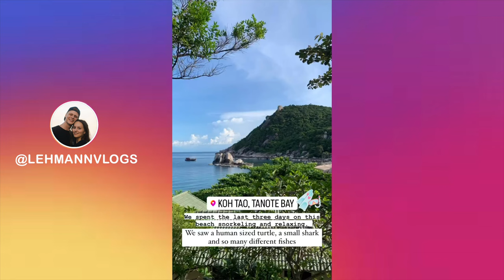WE FOUND PARADISE IN THAILAND (Koh Tao Snorkeling + Ferry from Koh Phangan to Koh Tao)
In today's Thailand Vlog we found paradise in Thailand. We took the ferry from Koh Phangan to Koh Tao Island and we are impressed by how beautiful it is! Let's explore things to do in Koh Tao😍

Koh Tao is famous for the Koh tao digital nomad lifestyle as it is very affordable but also for the Koh tao scuba diving since the coral reefs are still healthy and not destroyed. We spotted a human-size turtle and it was frightening - haha. We are chickens.  If we compare it to Koh Phangan Thailand then we like Koh Tao more. How about you - Which island do you prefer?

🏠 THE ACCOMMODATION
Matina Mountain Resort

Marks Backpack
Laras Backpack
Packing cubes
Mobile Safe
Travel door lock
Travel towel
Travel adapter

⌛ TIMESTAMPS
00:00 Koh phangan to koh tao
01:05 Ferry koh phangan koh tao
01:20 Arrived in koh tao 2022
02:00 First Impression of koh tao death island
02:20 Koh tao hotel
04:02 Leaving for koh tao snorkeling
04:38 Arrived at tanot bay koh tao
04:55 Koh tao diving
05:50 Going to the next koh tao freediving spot
06:20 Shark Bay Koh Tao
07:05 BLOOPERS
07:39 Behind the scenes

👫 WHO IS LEHMANN VLOGS?!
Hello 👋 If you don't know our videos yet, our names are Lara and Mark. We are travel filmmakers, entrepreneurs, and YouTubers with polish (Mark) and german (Lara) roots, traveling the world together since 2017. One day, Mark grabbed the camera and started documenting our travel adventures. Now we are more than happy to look back on so many collected memories, people that we met through youtube, and adventures we captured on camera. In 2020 we decided to leave Germany to fulfill our passion. We left home with 2 carry-on bags in a worldwide pandemic in June 2021 and can't imagine stopping traveling the world anytime soon! Thank you for following our journey! In our videos on the Lehmann Vlogs channel, we want to take you on a journey to far away cultures.

If you made it that far, we appreciate you. Thank you for sticking around. You are awesome.